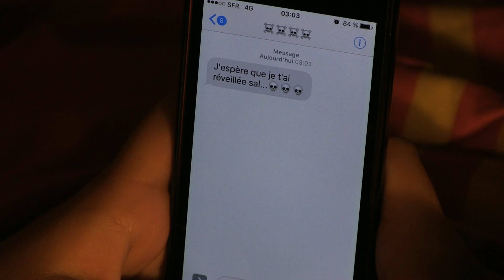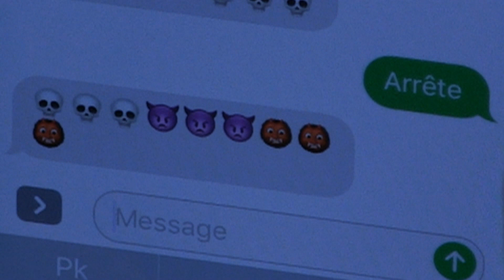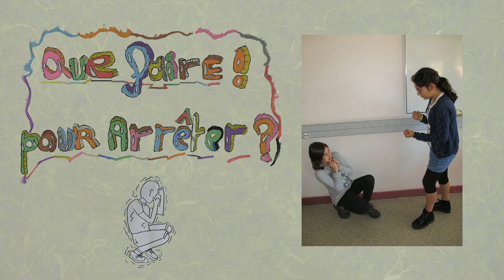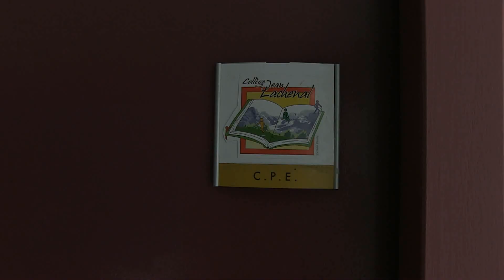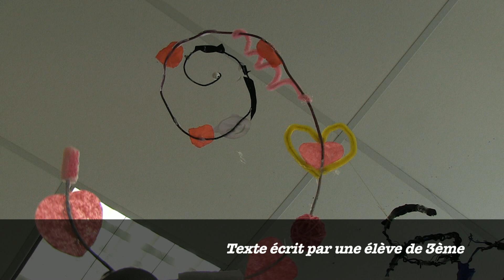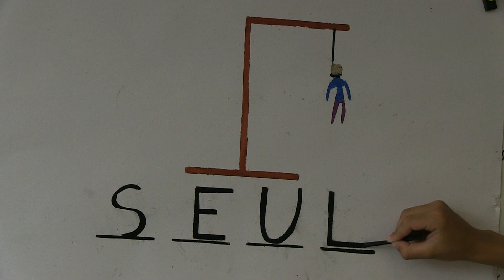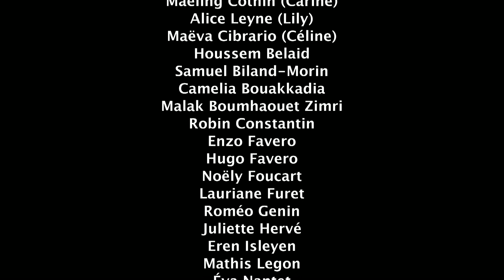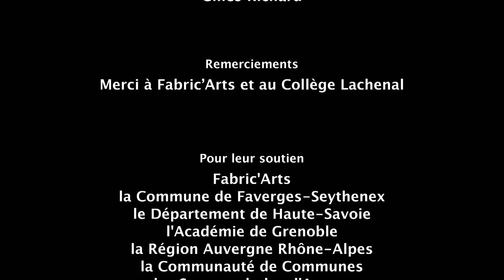Le harcèlement, qui fait quoi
De mars à juin 2017, les réalisateurs Valentine et Pierre Beccu ont travaillé avec une classe de 6e au collège Jean Lachenal de Faverges dans le cadre de Fabric'Arts, projet de développement par la culture des Sources du lac d'Annecy.
Ces trois mois d'ateliers ont permis aux jeunes de découvrir en détail le monde du cinéma, à partir d'un thème, le harcèlement, qu'ils avaient eux-mêmes choisi.